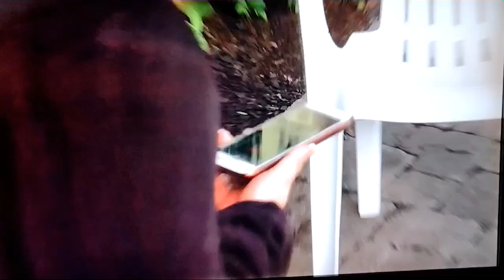Sarah confronts Michael about his affair with megan loveafterlockup throwback